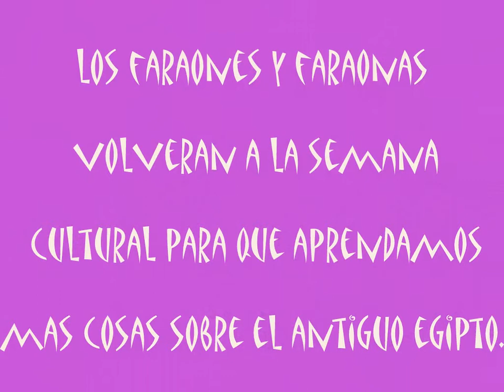CARNAVAL 2010 C.P. Manuel Lledias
MONTAJE FOTOS CARNAVAL
C.P. MANUEL LLEDIAS 2º